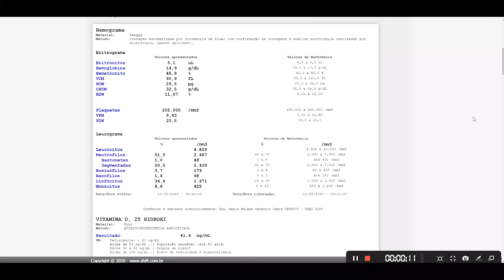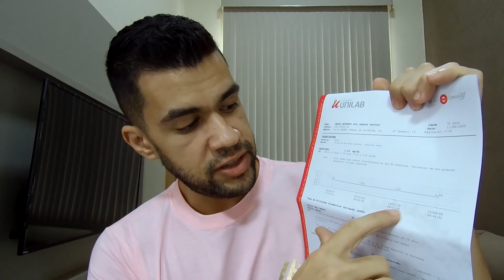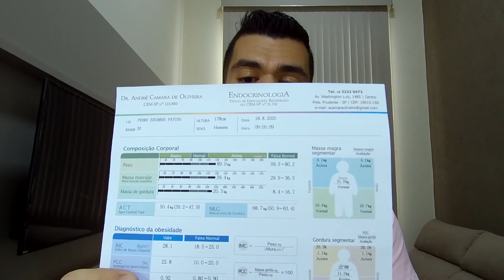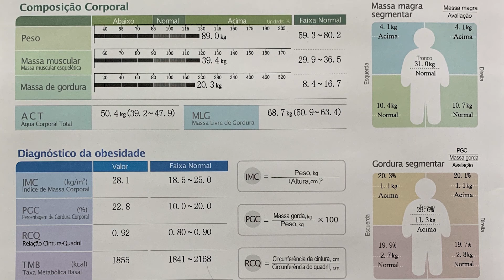Resultado dos exames + Bioimpedância + Treino de Pernas, **TUDO "CERTO" PARA INICIAR O SARMS**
Quer ajudar o Canal? Faça uma doação
Desde já Obrigado.